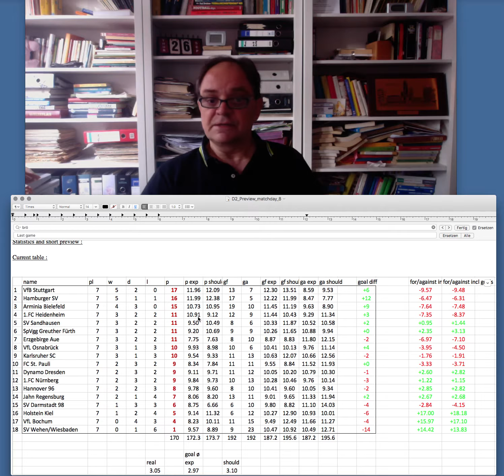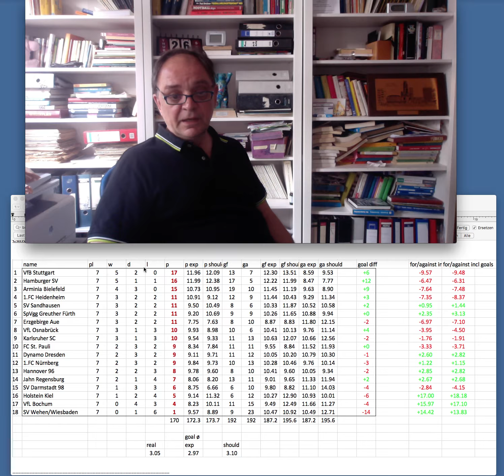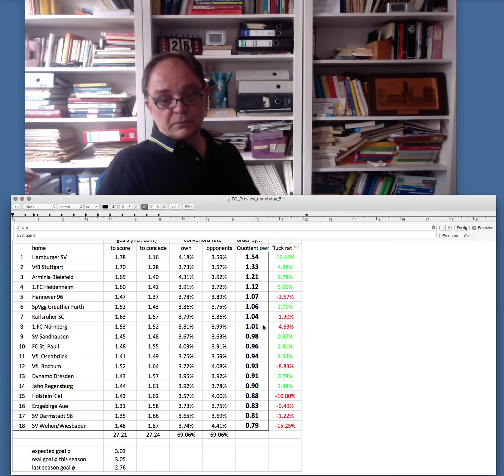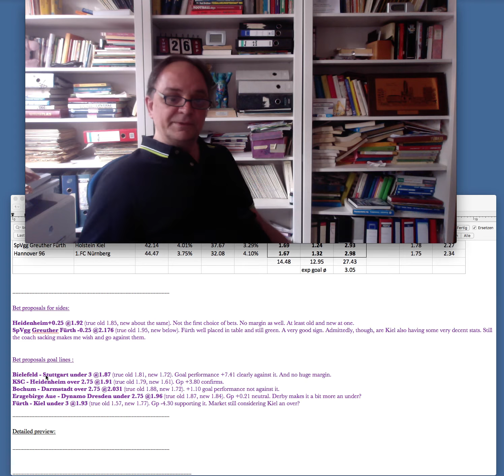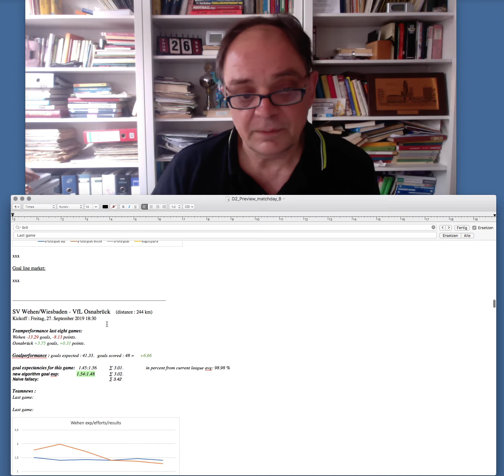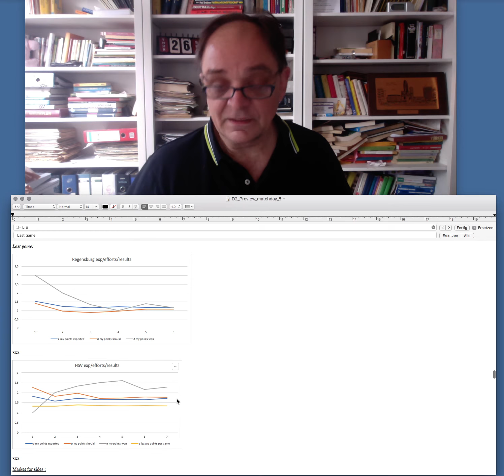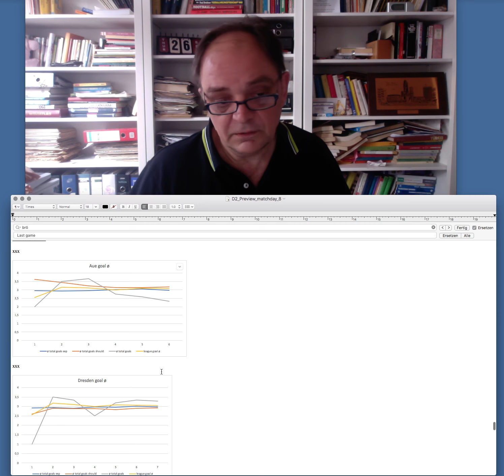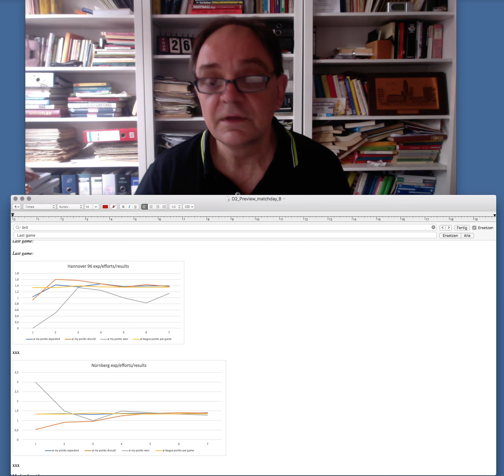Vorschau 2 Bundesliga 8 Spieltag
Vorschau auf den achten Spieltag der zweiten Fußball Bundesliga, auf die gewohnte Art. Spiel für Spiel Analyse und die möglichen Tipps, anhand der Profile der Mannschaften erläutert. Das Profil einer Mannschaft in Grafiken dargestellt, vergleichend Erwartung/Leistung/Ergebnis, mit dem Durchschnitt der Liga verglichen.